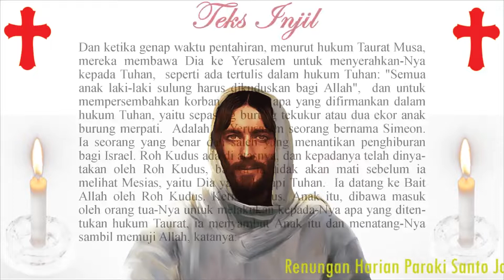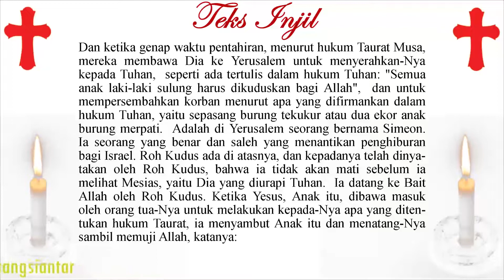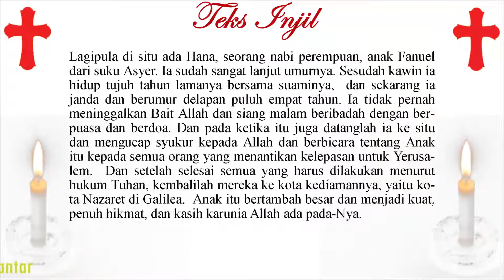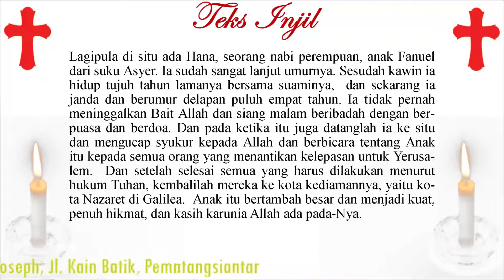Siapa Yang Jatuh dan Siapa Yang Bangkit karena Kehadiran Yesus? Renungan Rabu 2 Februari 2022